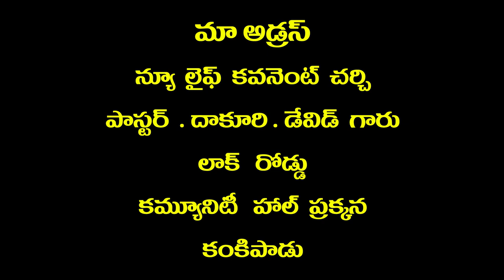pas dakuri david garu 28 7 2021